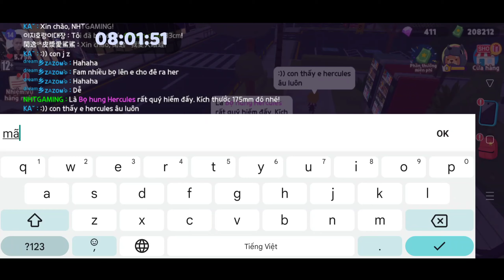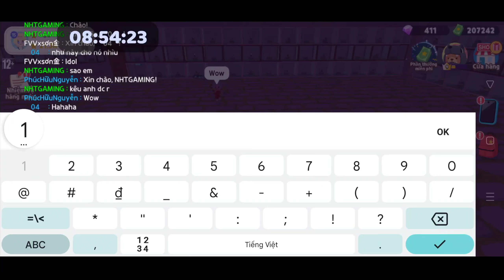Play together: Lỗi bọ hercules ở sv Hàn Quốc , bắt dc cả rổ bọ hercules || Hercules bug in Korean sv